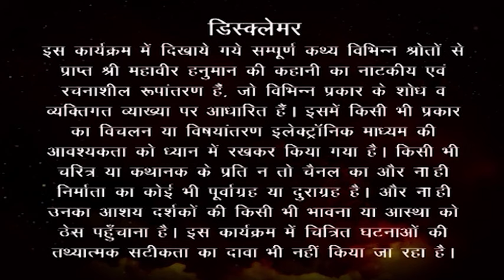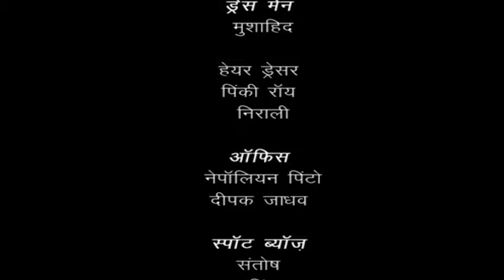कौनसी विकट परिस्तिथि उत्पन्न हुई है मारुती के प्रत्यक्ष ? | Jai Jai Jai Bajrang Bali EP - 99